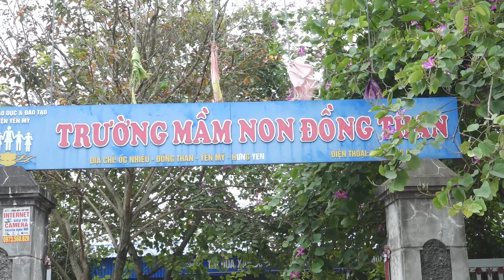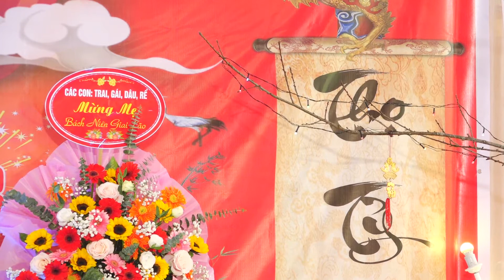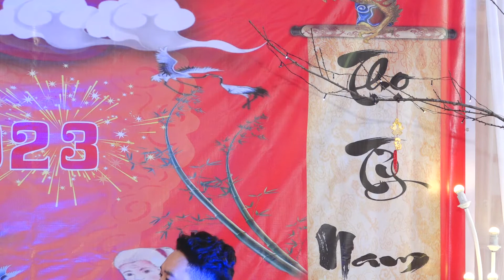LỄ MỪNG THỌ CỤ TẠ THỊ LAN ( MẠ) THÔN ỐC NHIÊU TUỔI 100 || XUÂN QUÝ MÃO 2023